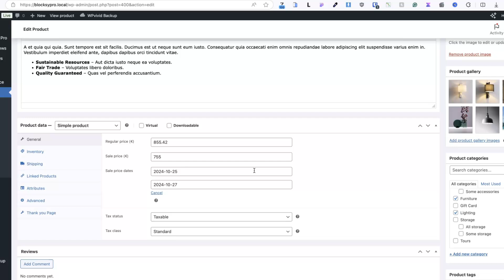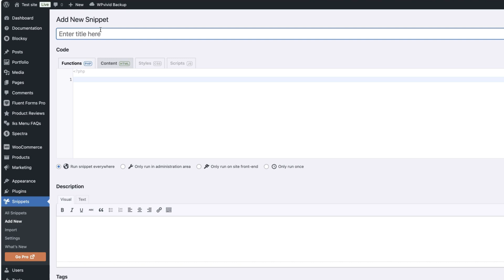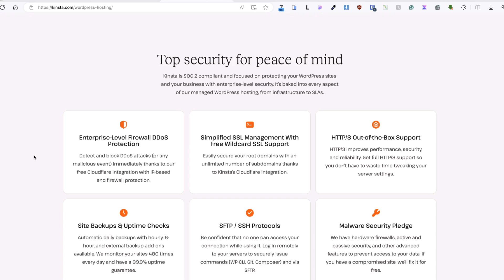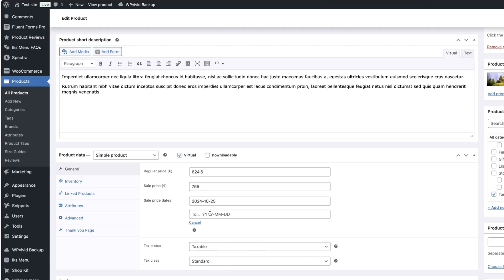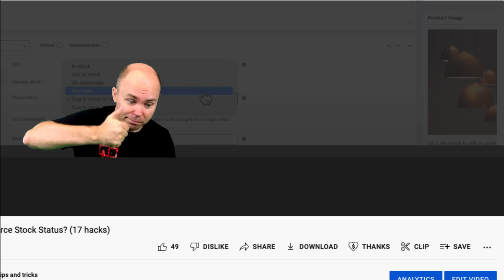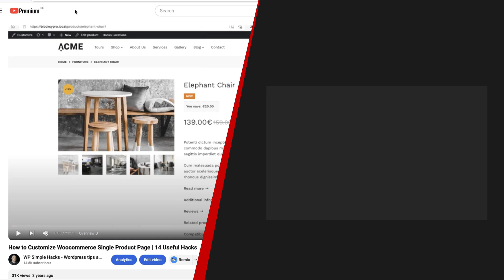Add a WooCommerce Sales Timer in Under 5 Minutes For Free | Quick Fix #17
Want to add a sales countdown timer to your WooCommerce store in record time? In this video, I’ll guide you through the simple steps to set up a professional timer that works perfectly for both simple and variable products. Let’s get started and create some urgency for your customers!